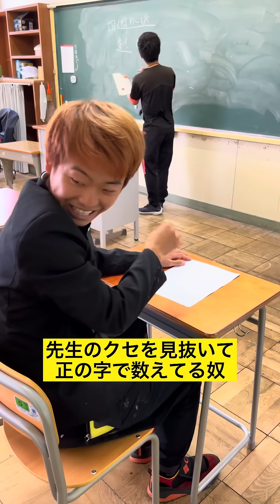【先生のクセを見抜いて正の字で数えてる奴】